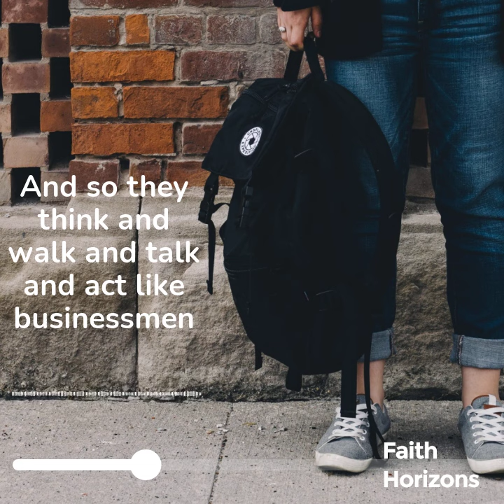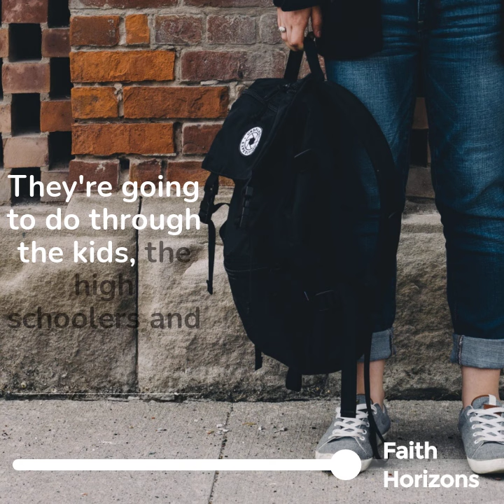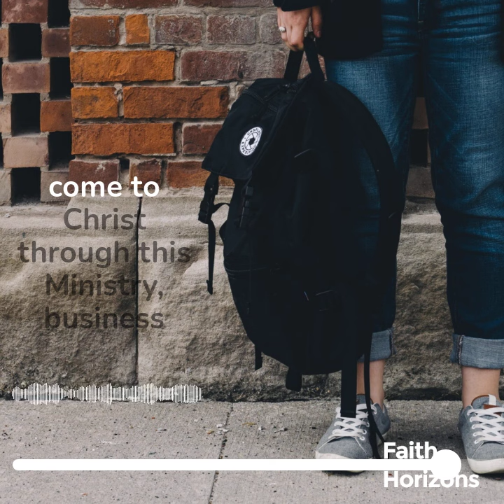36 Kingdom Brief with Scott Stanger April 2022 GRR Part 2 Introducing First Priority of America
Snippet from episode 36: First Priority of America. 🙌✔

Somewhere near 85 percent of Christians come to Christ before the age of 18. It is imperative that people are reached before leaving high school.

You're invited to pray with other business leaders!📆🙏